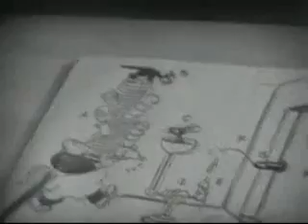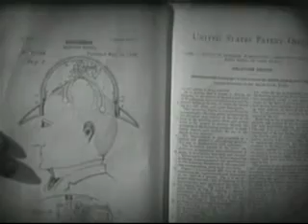Rube Goldberg Explains Energy Conversion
Something for Nothing (1940)

Here is an interesting film from the middle of the last century. Cartoonist Rube Goldberg. creates a little animation to explain how fuel is converted to power in the modern automobile engine. Part propaganda tool for the oil lobby and part showcase for the talents of Rube Goldberg. He was a cartoonist, sculpture and all around unique individual who created his own little world. I can remember as a kid seeing his comics in the paper and building models of some of his contraptions.
His spirit lives today with global competitions to create Rube Goldberg devices. We have a couple of videos in our favorites section and there are plenty more out there. Below we offer a couple of links for those who would like to learn more.